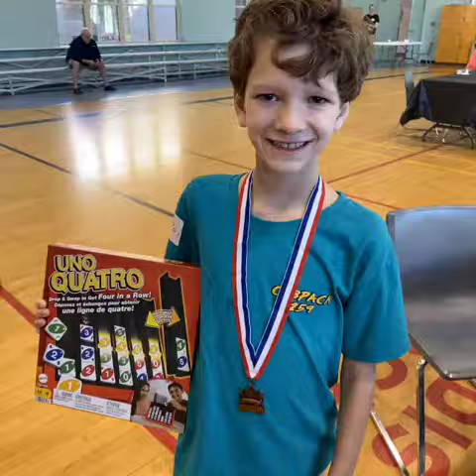Corpuc Christi First United Methodist Church Uno Tournament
The second annual Uno Tournament hosted at Corpus Christi First United Church was another successful event held in the gymnasium! Everyone enjoyed prizes and delicious snacks. The crowned Uno Champion of the day was none other than Cooper.  Congratulations, Cooper!!!